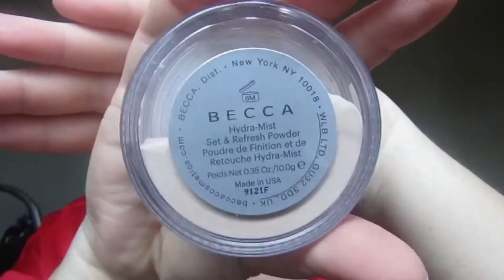Cold As Ice eye look.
I generally upload shorter videos on Instagram but I thought I’d post this here as well. We all start somewhere and here is my first video! I used the Blue Blood palette from Jeffree Star Cosmetics to do this look and I’m really pleased with how it turned out!